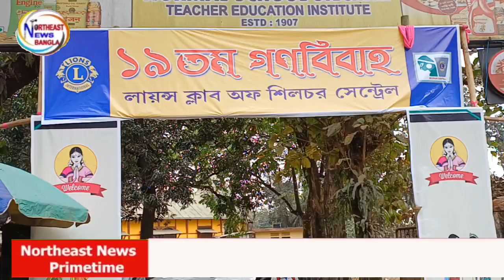৮ জোড়া গণবিবাহ সম্পন্ন শিলচরে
silcharnews Silchar
silcharlive Silchar
silchar Silchar
AssamCM Assam cm
hemantabiswasarma hemanta